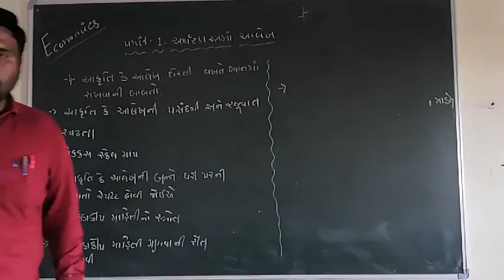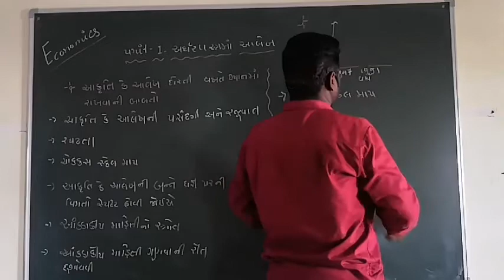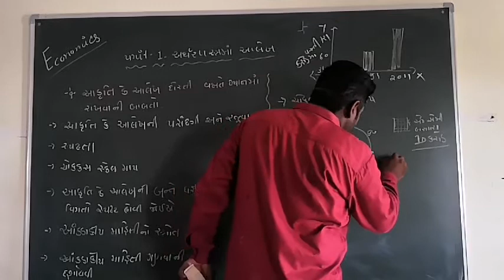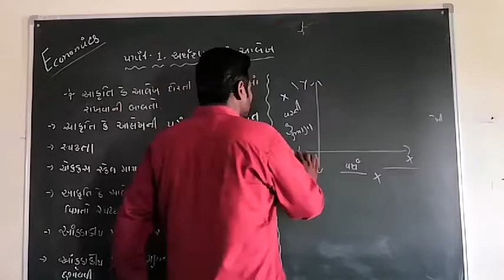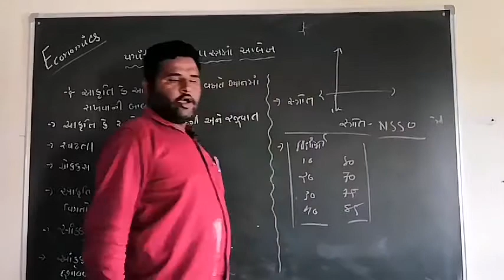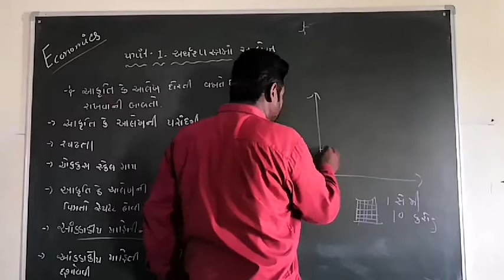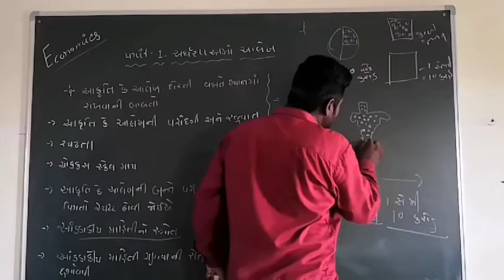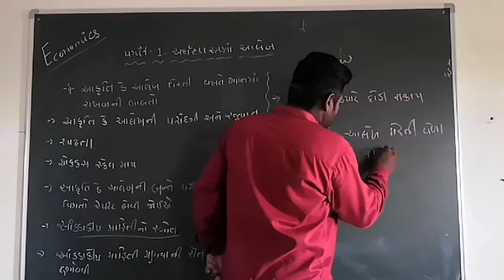Shree Sandipani school std.12 sub. Economics unit 1 part - 2